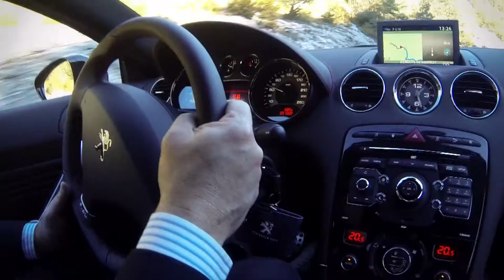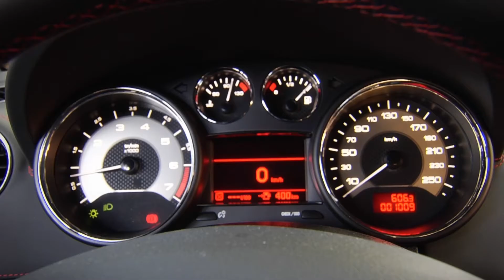peugeot rcz r clip